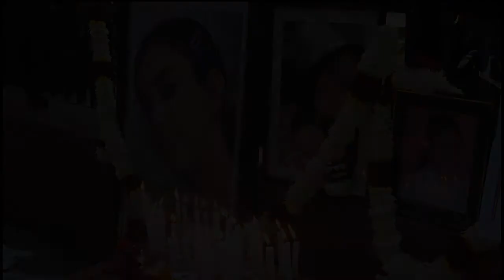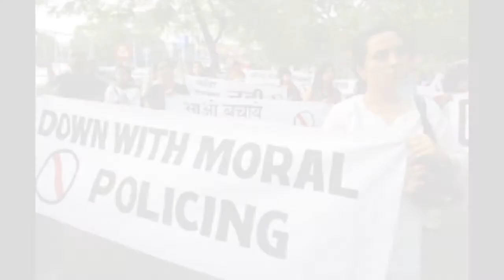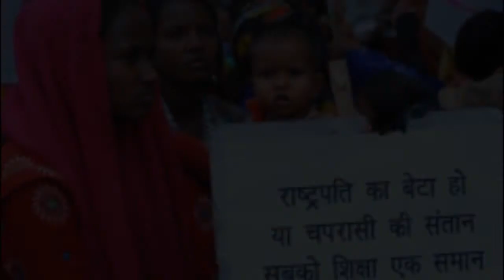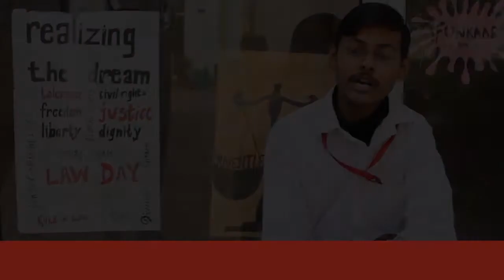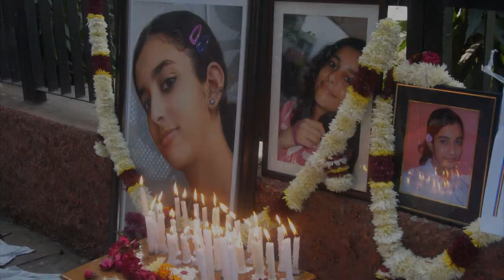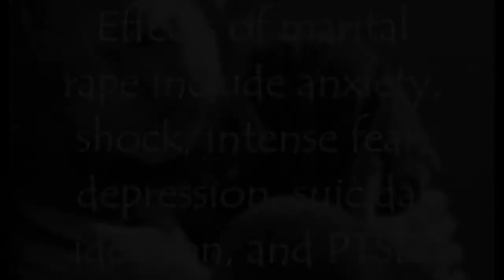National Law Seminar-2015